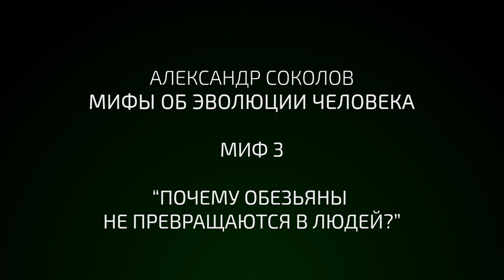Почему обезьяны не превращаются в человека? Мифы об эволюции человека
Представляем вашему вниманию цикл программ в формате мини-лекций. В этом цикле мы обсуждаем мифы об эволюции человека вместе с редактором портала "АНТРОПОГЕНЕЗ.РУ" Александром Соколовым.

Один из самых часто задаваемых вопросов со стороны анти-эволюционистов: если мы произошли от обезьян, то почему обезьяны сейчас не превращаются в людей? В самом деле, мы этого не наблюдаем. А вот чтобы увидеть, как человек превращается в обезьяну, достаточно порой выйти вечером на улицу...

Не согласны? Задавайте вопросы, спорьте в комментариях. Александр Соколов выберет самые острые вопросы и ответит на них в одном из следующих видео.

Совместный проект "Лаборатории Научных Видео" и портала АНТРОПОГЕНЕЗ.РУ

ВНИМАНИЕ! Оскорбления и мат на канале и в комментариях запрещены. Предупреждение и блок. Или сразу блок

English  subtitles by Dmitrij Kazak and Petr Nikitin